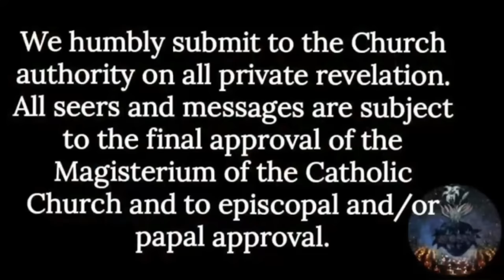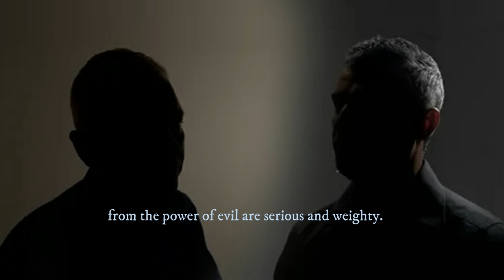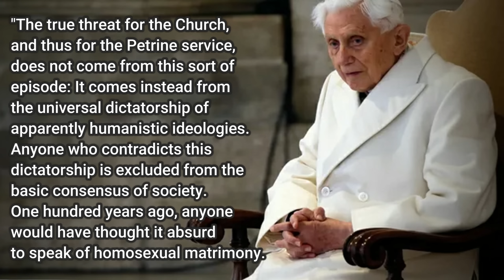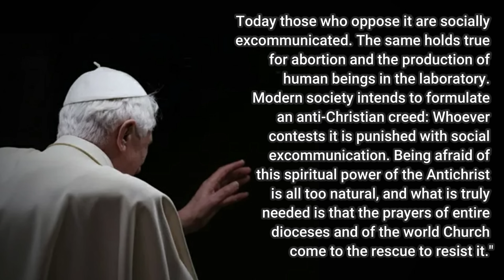Secret Letter of Benedict XVI Released After His Death REVEALS: The Time of the Antichrist Is Here!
In 2015, Pope Emeritus Benedict XVI wrote a letter to Catholic statesman Vladimir Palko, urging prayer against the 'expanding power of the Antichrist' The full contents of the letter were not revealed until after the Pope's death. Here is an interview with the recipient of the letter who reveals the hidden message!